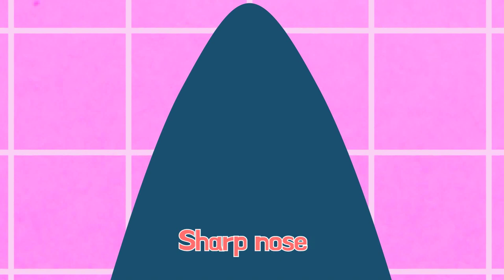shark nursery rhymes | jjoy song - animal quiz song #5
Hi Kids! Let's singing about shark! We hope you enjoy watching this animation as much as we did making it for you!